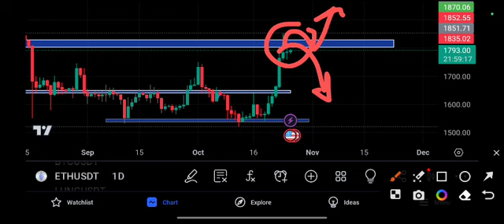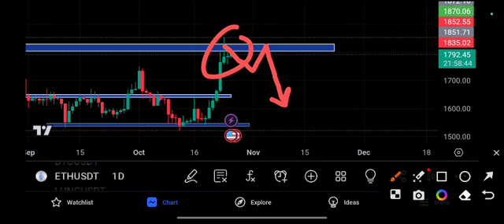Eth PUMP! Next price Target Po rice prediction